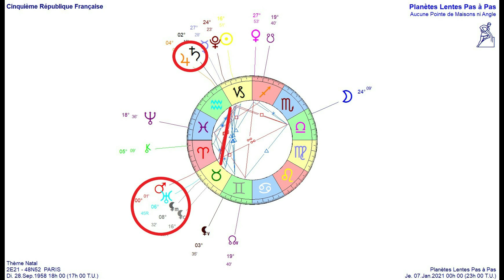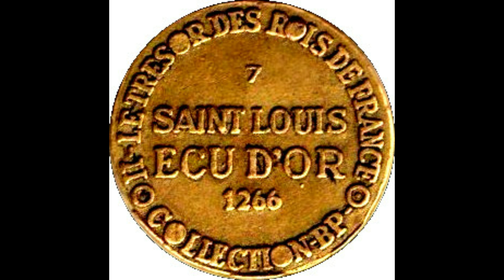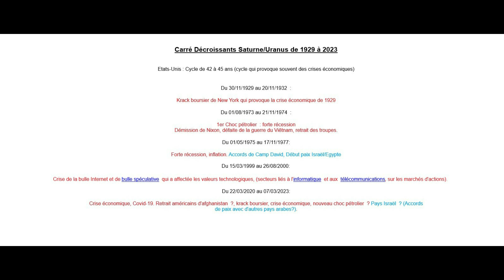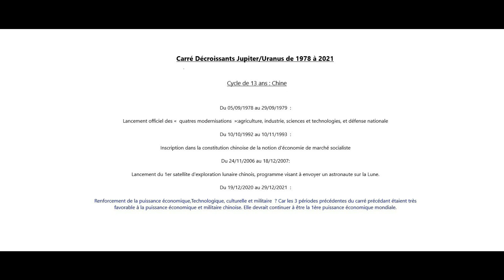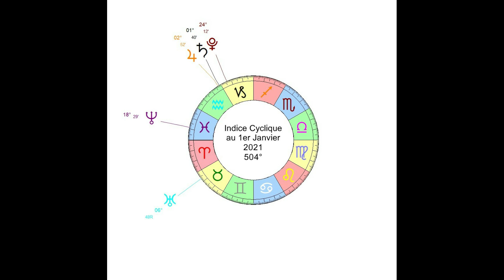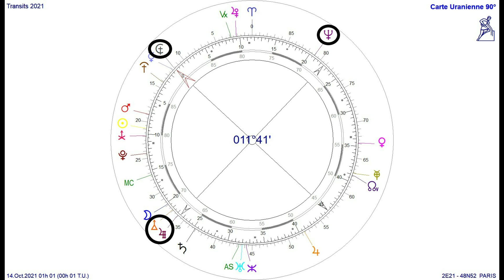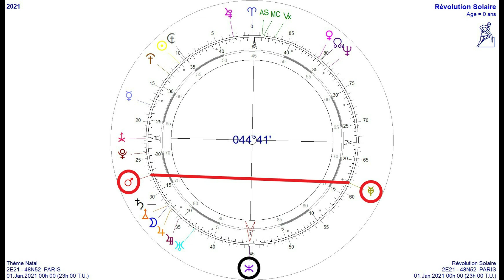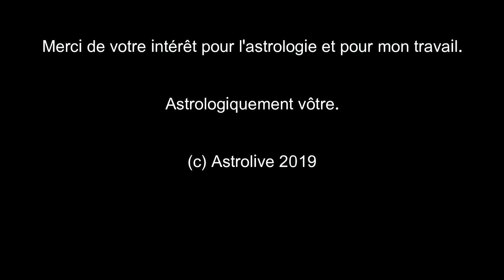Astrologie Mondiale 2021